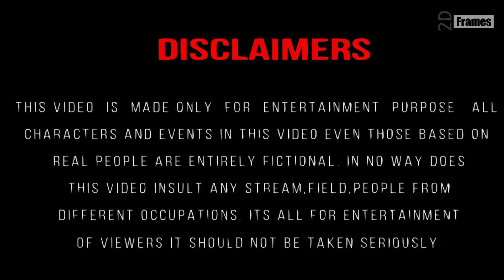Mainaru vetti katti song - Dasara Meme | Nani, Keerthy Suresh | Anirudh, Dhee | Santhosh Narayanan